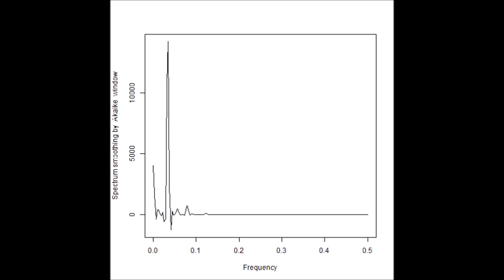スライドショー 超音波の音圧測定解析（バイスペクトル） ultrasonic-labo